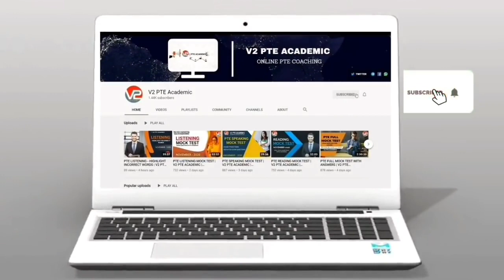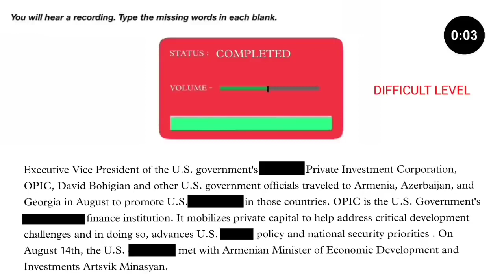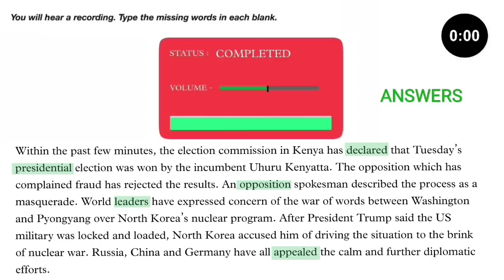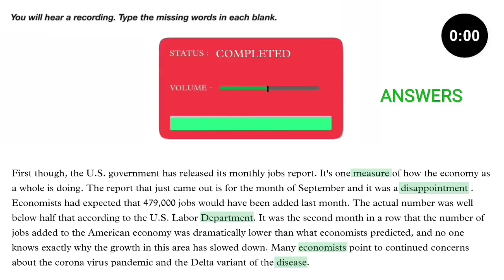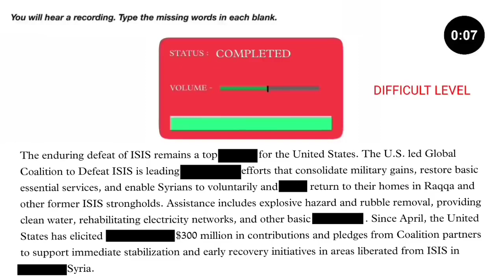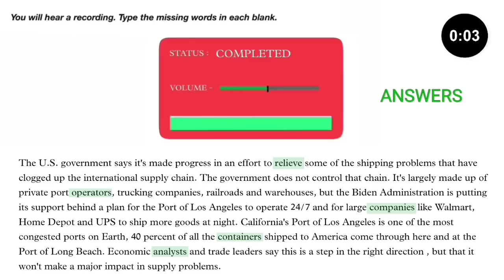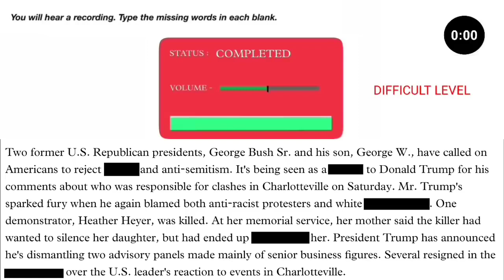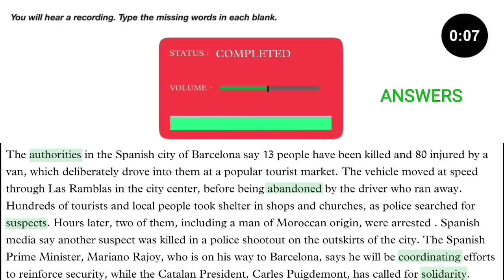PTE LISTENING FILL IN THE BLANKS | V2 PTE ACADEMIC | DECEMBER 2022 ( PREDICTIONS )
DECEMBER 2022 ( PREDICTIONS ) PTE LISTENING FILL IN THE BLANKS | V2 PTE ACADEMIC